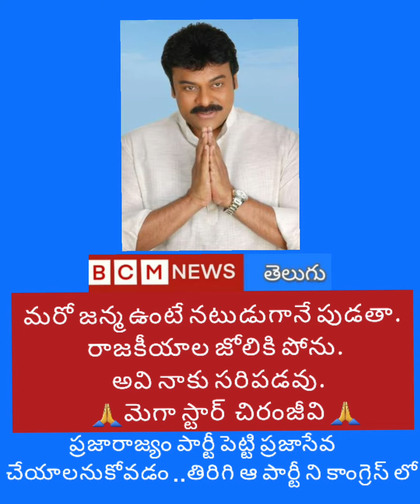మెగా స్టార్ చిరంజీవి కీలక నిర్ణయం//BCM TV//TELUGU NEWS//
state news telugu మెగా స్టార్ చిరంజీవి కీలక నిర్ణయం//BCM TV//TELUGU NEWS//